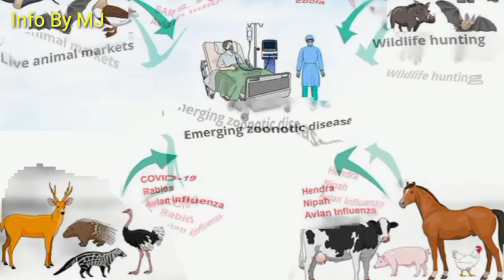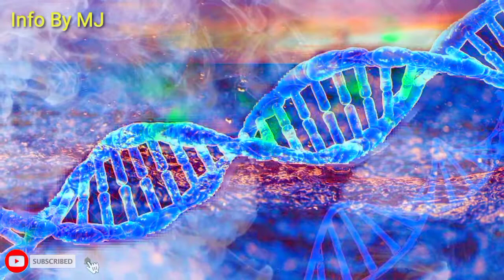নতুন ভাইরাস মাংকিপক্স বিষয়ে আদ্যোপান্ত || Monkeypox Virus in Bangladesh.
মাঙ্কিপক্সের উপসর্গ কী কী? WHO'র সতর্কবার্তা | Monkey Pox

প্রথমবারের মতো মধ্যপ্রাচ্যে শনাক্ত মাঙ্কিপক্স | Monkey Pox | MonkeyPox Virus |

মাঙ্কিপক্স ছড়িয়েছে ১৪টি দেশে... | Monkeypox | Monkey Pox

বিশ্বজুড়ে দ্রুতই ছড়িয়ে পড়ছে ‘মাঙ্কিপক্স’ | Virus | Monkey Pox |

করোনাভাইরাসের পর এবার নতুন উদ্বেগ 'মাঙ্কিপক্স' | Monkeypox Virus | Monkeypox in Europe |

What is the monkeypox virus?

'মাঙ্কিপক্স' কি পরবর্তী মহামারিতে রূপ নিচ্ছে? | Monkeypox Surge

মাঙ্কিপক্সের ভয়াবহ চ্যালেঞ্জের মুখে বিশ্ব! | Monkeypox | Monkeypox Outbreak | Somoy International

দেশে দেশে ছড়িয়ে পড়ছে মাঙ্কিপক্স | Monkeypox Virus | Worldwide Virus |

Monkey Pox के संक्रमण का कहर - कैसे बचेंगे? | Monkeypox Virus | Explained | Hindi News Update

Monkey Pox Virus : मंकी पॉक्स वायरस क्या है, कितना ख़तरनाक है और इसके लक्षण क्या-क्या हैं? (BBC)

করোনার মধ্যেই এবার নতুন উদ্বেগ মাঙ্কিপক্স | Monkeypox Virus | Monkeypox in Europe | Somoy TV

মাঙ্কিপক্স আতঙ্ক, বিমানবন্দর-স্থলবন্দরে সতর্কতা জারি | Monkeypox